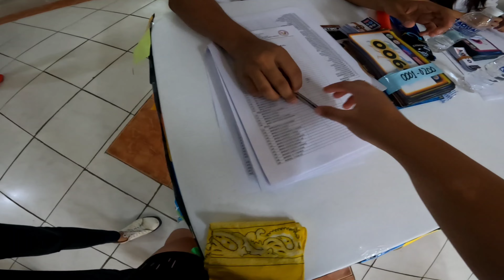NEON NIGHT RUN 2022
Itooo na ang simula ng bagong Cabuyao! Napakasaya ng Neon Night Run na ito.